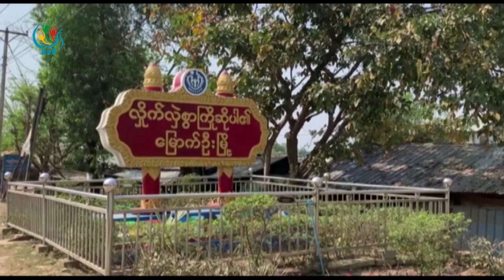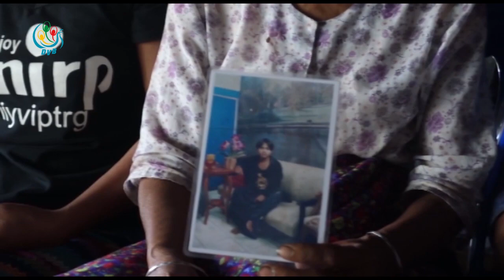DVB - တိုက္ပြဲမွာ ေပ်ာက္ဆုံးေနတဲ့ ေဒသခံ ၆ ဦၤးကို ဖမ္းဆီးထားတာ ရွိမရွိ ထုတ္ျပန္ေပးဖုိ႔ ေတာင္းဆို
ရကၡိဳင့္တပ္မေတာ္ ေအေအတုိ႔ တိုက္ပြဲေတြအတြင္းမွာ ေပ်ာက္ဆုံးေနတဲ့ ေဒသခံ ၆ ဦၤးကို ဖမ္းဆီးထားတာ ရွိမရွိ ထုတ္ျပန္ေပးဖုိ႔ မိသားစု၀င္ေတြက ေတာင္းဆုိလုိက္ပါတယ္။ ဒီသတင္းကို ဝဏၰခြာညိဳ ေပးပို႔ထားပါတယ္။
DVB TV -